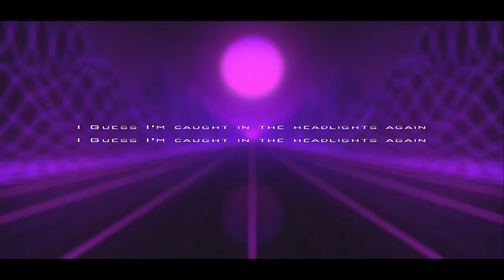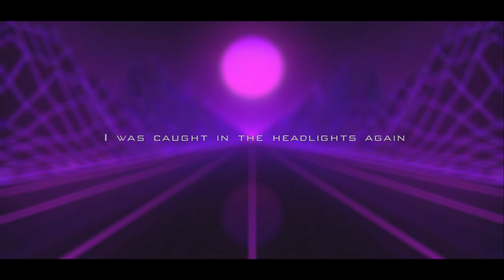TONY MITCHELL - HOT ENDLESS SUMMER NIGHTS - ALBUM TRAILER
Trailer of Mitchell's third solo album, "Hot Endless Summer Nights" from 2021.
Written about his experiences in 1989 when touring America for the first time & the affect & influence that it had on him.